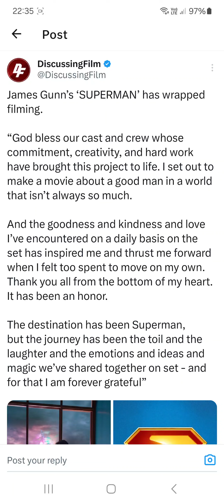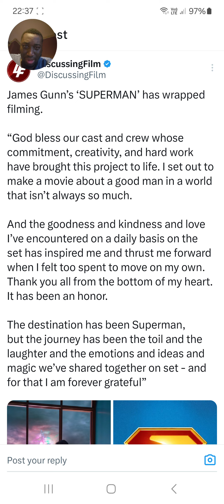Superman 2025 Has Wrapped Filming